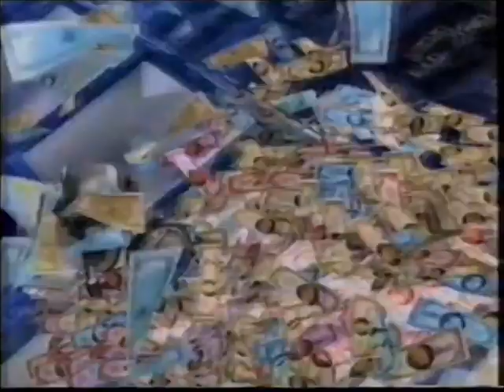Intervalo Globo/RBS TV-SC - Retrospectiva 2005 - 30/12/2005 (2/8)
Retirado de um vídeo postado pelo extinto canal Videocassete Antigo, confiram mais esta super-série sequencial de vídeos de intervalos da TV brasileira. Este aqui é da RBS TV Blumenau, extinta afiliada da Rede Globo em Santa Catarina, no penúltimo dia do ano de 2005, exibidos durante a versão Global da retrospectiva do ano de 2005, sob responsabilidade da equipe do "Globo Repórter" (que é comprovado na apresentação de Sérgio Chapellin), que muitas vezes não retrata fielmente os acontecimento mais marcantes do ano que passou, a ponto de destacar fatos pitorescos praticamente irrelevantes a um anuário. Aproveitem e matem as saudades!

- Chamada de Estreia "Big Brother Brasil - Nova Temporada" (GRANDE BOSTA!!!)
- Mega Sena Acumulada (Fausto Silva, inspirador da Mega Sena da Virada)
- Brahma (Zeca Pagodinho com um desejo que não foi atendido)
- Ministério das Cidades/DENATRAN - Direção Defensiva
- Casa Feliz - Ganhadores da Semana
- Supermercados Angeloni
- Caixa Econômica Federal - Contagem Regressiva para 2006
- Chamada "Tela Quente: Homem-Aranha"